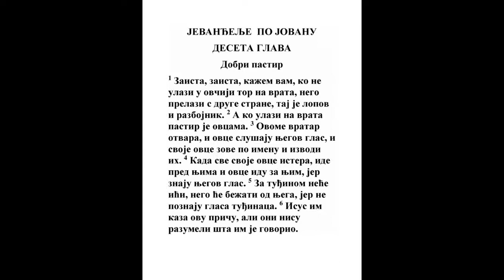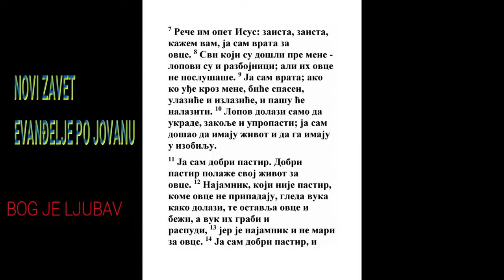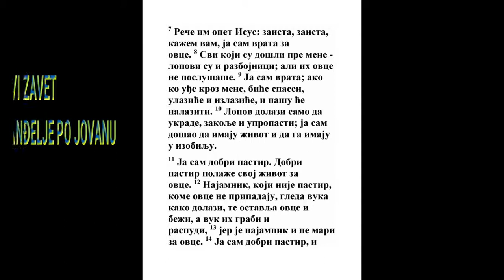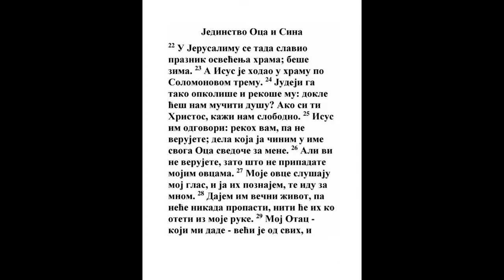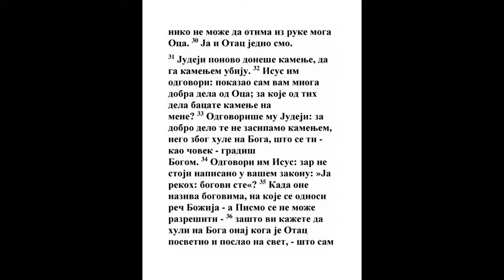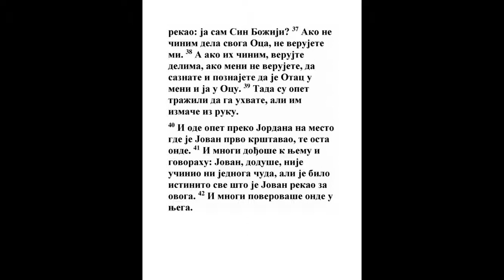EVANĐELJE PO JOVANU DESETA GLAVA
1 Zaista, zaista vam kažem: ko ne ulazi na vrata u tor ovčiji nego prelazi na drugom mestu on je lupež i hajduk;
Isa. 56:10, Joilo 2:9, Jev. 5:4
2 A koji ulazi na vrata jeste pastir ovcama.
Dela 20:28, 1 Kor. 12:28
3 Njemu vratar otvara, i ovce glas njegov slušaju, i svoje ovce zove po imenu, i izgoni ih;
1 Kor. 16:9, 1 Pet. 1:12
4 I kad svoje ovce istera, ide pred njima, i ovce idu za njim, jer poznaju glas njegov.

5 A za tuđinom neće da idu, nego beže od njega, jer ne poznaju glas tuđi.
Priče 19:27, Gal. 1:8, Kol. 2:8
6 Ovu priču kaza im Isus, ali oni ne razumeše šta to beše što im kaza.

7 Tada im reče Isus opet: Zaista, zaista vam kažem: ja sam vrata k ovcama.
1 Car. 6:31, Ef. 2:18, Jev. 10:19
8 Svi koliko ih god dođe pre mene lupeži su i hajduci; ali ih ovce ne poslušaše.
Jer. 23:1, Jer. 50:6, Jezek. 22:25, Mih. 2:12, Zah. 11:4, Dela 5:36
9 Ja sam vrata; ko uđe kroza me spašće se, i ući će i izići će, i pašu će naći.
Jev. 10:20
10 Lupež ne dolazi nizašta drugo nego da ukrade i ubije i pogubi; ja dođoh da imaju život i izobilje.
Mt. 7:15, Dela 20:29, 2 Pet. 2:1
11 Ja sam pastir dobri; pastir dobri dušu svoju polaže za ovce.
1 Sam. 17:35, Isa. 40:11, Jn. 10:14, Jev. 13:20, 1 Pet. 2:25
12 A najamnik, koji nije pastir, kome nisu ovce svoje, vidi vuka gde ide, i ostavlja ovce, i beži: i vuk zgrabi ovce i raspudi ih;
Zah. 11:16
13 A najamnik beži, jer je najamnik i ne mari za ovce.
Filip. 2:20
14 Ja sam pastir dobri i znam svoje, i moje mene znaju.
Isa. 53:6, Isa. 53:11, Filip. 3:10, 2 Tim. 2:19, 1 Jn. 5:20
15 Kao što mene zna Otac i ja znam Oca; i dušu svoju polažem za ovce.

16 I druge ovce imam koje nisu iz ovog tora, i one mi valja dovesti; i čuće glas moj, i biće jedno stado i jedan pastir.
Isa. 56:8, Joilo 2:32, Ef. 2:14
17 Zato me Otac ljubi, jer ja dušu svoju polažem da je opet uzmem.
Isa. 53:7, 2 Kor. 5:15, Jev. 2:9
18 Niko je ne otima od mene, nego je ja sam od sebe polažem. Vlast imam položiti je i vlast imam uzeti je opet. Ovu sam zapovest primio od Oca svog.
Dela 2:24
19 Tada opet posta raspra među Jevrejima za ove reči.

20 Mnogi od njih govorahu: U njemu je đavo, i poludeo je; šta ga slušate?

21 Drugi govorahu: Ove reči nisu ludoga; zar može đavo slepima oči otvarati?
2 Moj. 4:11, Ps. 94:9, Priče 20:12, Isa. 35:5
22 A beše tada praznik obnovljenja u Jerusalimu, i beše zima.

23 I hodaše Isus u crkvi po tremu Solomunovom.
Dela 3:11
24 A Jevreji Ga opkoliše, i govorahu Mu: Dokle ćeš mučiti duše naše? Ako si ti Hristos, kaži nam slobodno.

25 Isus im odgovori: Ja vam kazah, pa ne verujete. Dela koja tvorim ja u ime Oca svog ona svedoče za me.

26 Ali vi ne verujete; jer niste od mojih ovaca, kao što vam kazah.
Jn. 8:47, 1 Jn. 4:6
27 Ovce moje slušaju glas moj, i ja poznajem njih, i za mnom idu.

28 I ja ću im dati život večni, i nikad neće izginuti, i niko ih neće oteti iz ruke moje.
Jer. 23:4, Jn. 17:12, Rim. 8:39
29 Otac moj koji mi ih dade veći je od svih; i niko ih ne može oteti iz ruke Oca mog.
Ps. 145:3, Isa. 8:18, Dan. 4:3, Mal. 1:14, Jn. 10:33, Jn. 14:28, Jn. 17:2, Jn. 17:6
30 Ja i Otac jedno smo.
5 Moj. 6:4, Zah. 13:7, Jn. 1:1, Jn. 1:14, 1 Kor. 8:4, 1 Kor. 8:6, Ef. 3:9, Kol. 1:15, 1 Tim. 3:16, 1 Jn. 1:3
31 A Jevreji opet uzeše kamenje da Ga ubiju.
Jn. 11:8
32 Isus im odgovori: Mnoga vam dobra dela javih od Oca svog; za koje od onih dela bacate kamenje na me?
Jer. 37:18
33 Odgovoriše Mu Jevreji govoreći: Za dobro delo ne bacamo kamenje na te, nego za hulu na Boga, što ti, čovek budući, gradiš se Bog.
Jn. 5:18, Filip. 2:6
34 Isus im odgovori: Ne stoji li napisano u zakonu vašem: Ja rekoh: bogovi ste?
Ps. 82:6, 1 Kor. 14:21
35 Ako one nazva bogovima kojima reč Božija bi, i pismo se ne može pokvariti;
Rim. 13:1
36 Kako vi govorite Onome kog Otac posveti i posla na svet: Hulu na Boga govoriš, što rekoh: Ja sam Sin Božji?
Lk. 1:35, Jn. 3:17, Jn. 6:27, Jn. 9:35
37 Ako ne tvorim dela Oca svog ne verujte mi.
Jn. 15:24
38 Ako li tvorim, ako meni i ne verujete, delima mojim verujte, da poznate i verujete da je Otac u meni i ja u Njemu.
Jn. 14:10
39 Tada opet gledahu da Ga uhvate; ali im se izmače iz ruku.
Lk. 4:29
40 I otide opet preko Jordana na ono mesto gde Jovan pre krštavaše; i osta onde.
Mt. 19:1, Mk. 10:1, Jn. 1:28, Jn. 11:6
41 I mnogi dođoše k Njemu i govorahu: Jovan ne učini ni jednog čuda, ali sve što kaza Jovan za Ovog istina beše.

42 I mnogi verovaše Ga onde.
Jn. 8:30, Jn. 11:45